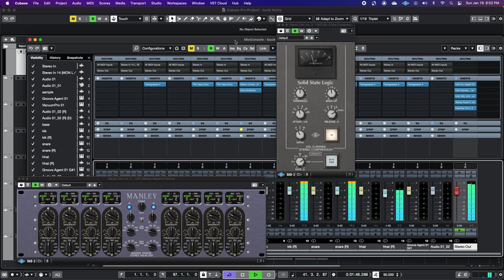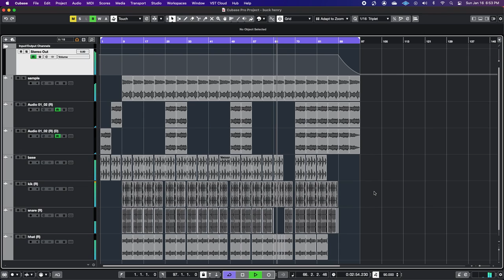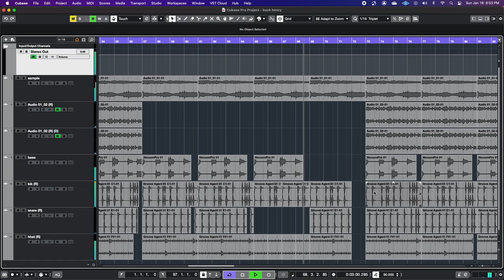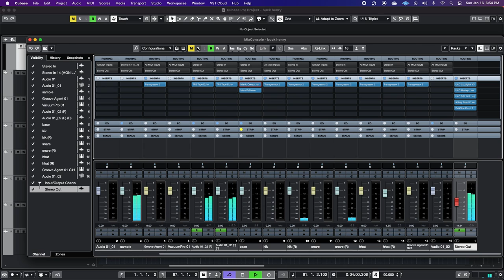How a professional hip hop boom bap beat looks (buck henry)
I made this in Cubase this time.  This is simple, but effective.  Just keep it creative.